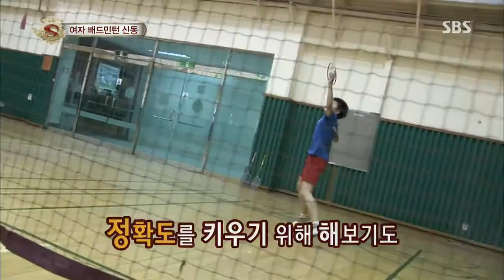스타킹 Starking 131102 #9(1)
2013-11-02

여자 배드민턴계의 무서운 샛별들이 스타킹에 떴다?!! 최연소 묘기배드민턴! 이은지!! 서승희!!
알아서 척척, 말귀를 알아듣는 개가 있다?!
만능 천재견 수근이의 놀라운 묘기 쇼쇼쇼!!!
전라남도 순천을 간드러지는 콧소리로 평정한 트로트 신동!!
순천 리틀 홍진영 장송호!!!
물구나무를 선 상태로 기타를 연주하고 심지어 노래까지 부른다?! 중국 물구나무 가수 위허칭!!!